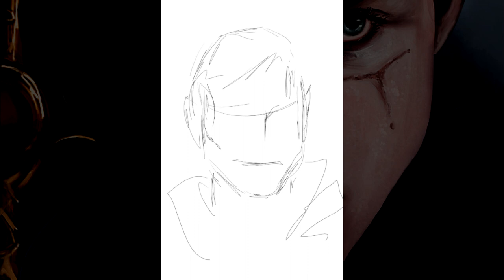[Speedpaint] Fulke - Assassin's Creed Valhalla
Рисунок в программе Infinite Painter.

Фулке - персонаж из игры Assassin's Creed Valhalla, также известна под прозвищем Инструмент — учёная, советница короля Альфреда Уэссекского, магистр Ордена Древних, а также охотница за артефактами ису.